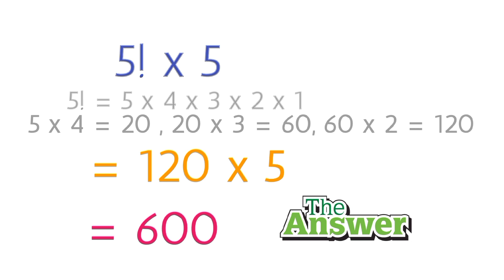5 likho 2 baar Uttar aaye 600 | पांच लिखो दो बार उत्तर आए 600 | मैथ की पहेलियां Maths Puzzle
5 likho 2 baar Uttar aaye 600 | पांच लिखो दो बार उत्तर आए 600 | मैथ की पहेलियां Maths Puzzle

5 ko 2 baar likhne se 600 kaise aayega,
Math riddles with answers in Hindi,
Math puzzles in Hindi,
5 2 bar uttar aaye 600,
5 likho 2 bar uttar aaye 600,
math puzzles,
math puzzles with answer in Hindi,
ganit ki kahin paheliyan,
ganit ke jadu,
Vedic math tricks,
ganit ki majedar paheliyan,
math ka jaadu